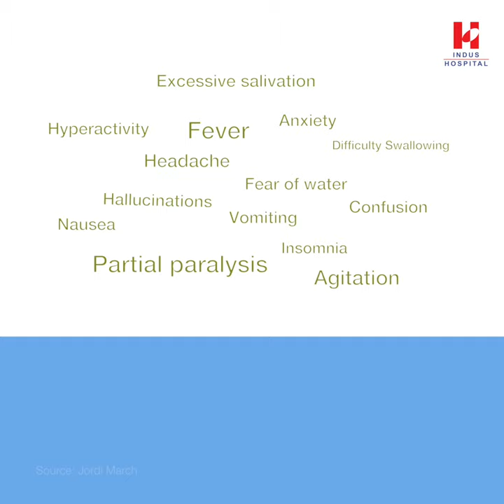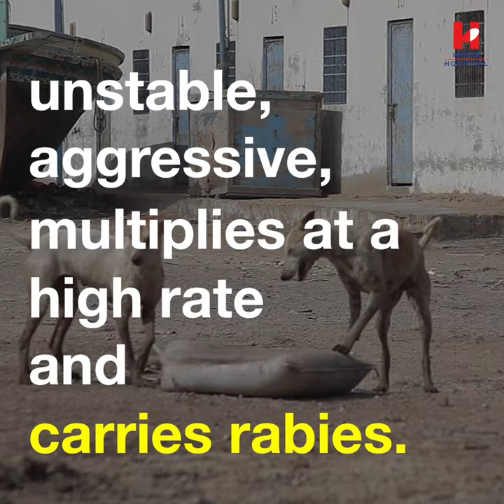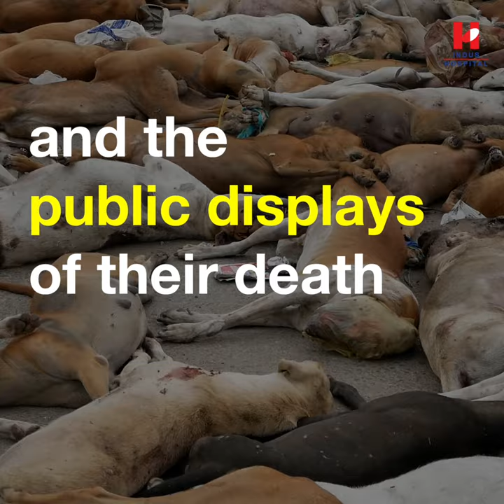Rabies Free Karachi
The world has the tools to end rabies. Vaccinating dogs protects humans as well as dogs.

Indus Hospital, in collaboration with Karachi Municipal Corporation (KMC) is launching the Rabies Free Karachi project in Ibrahim Hyderi, to mass vaccinate and sterilise street dogs.

Talha Ahmed and Mahera Omar

Directed by Mahera Omar

Produced by Indus Hospital